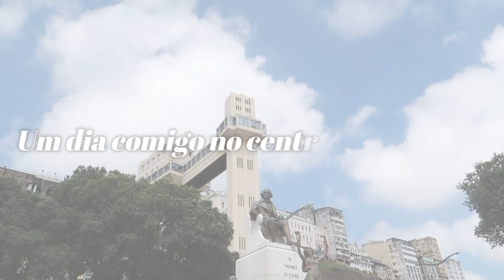UM DIA COMIGO EM SALVADOR Camila Nunes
Hoje vocês vão acompanhar um dia de passeio em salvador, visitamos pelourinho, Elevador Lacerda, Igreja Senhor do Bonfim, Mercado Modelo e Farol da Barra.

Vídeos novos, QUARTA-FEIRA e DOMINGO ás 12:00 ative as notificações. 🔔

NÃO SABE DE MAQUIAR?

CEP: 24020977

👉🏾 Informações técnicas:
Câmera Canon G7x e Sony D6600